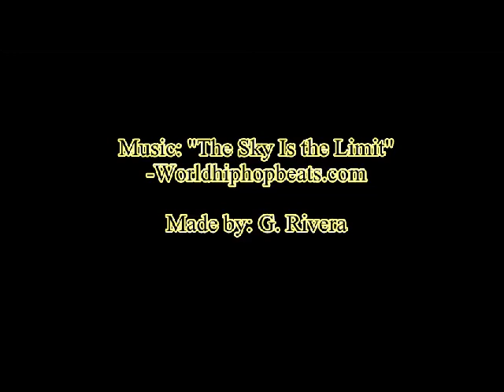Emmanuel's Mixtape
Emmanuel McNeil plays for La Salle academy and is a senior. An excellent player very quick and nice with the boards.